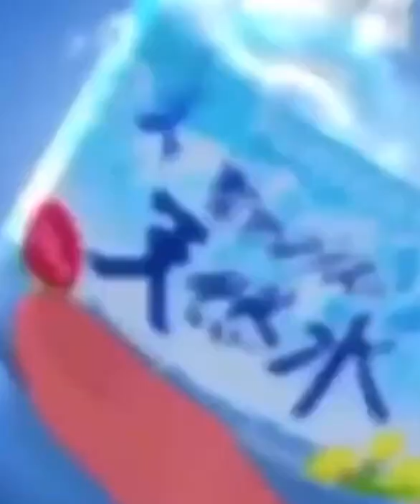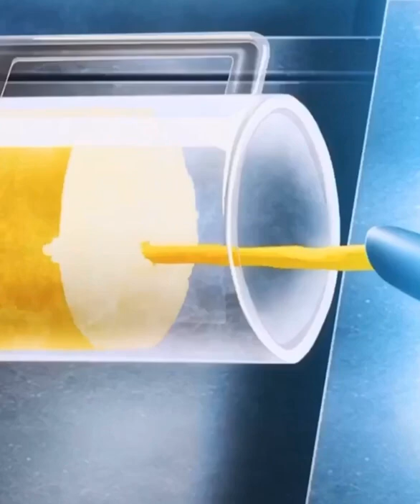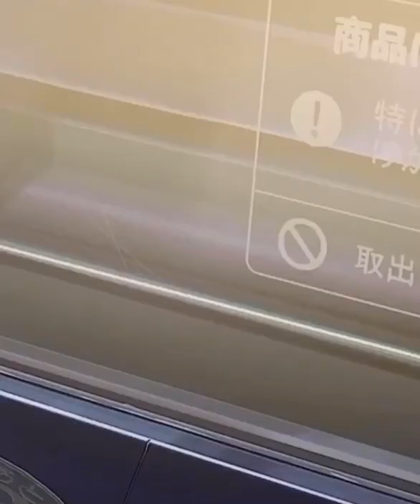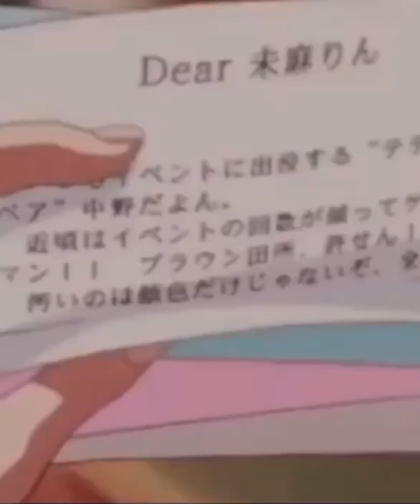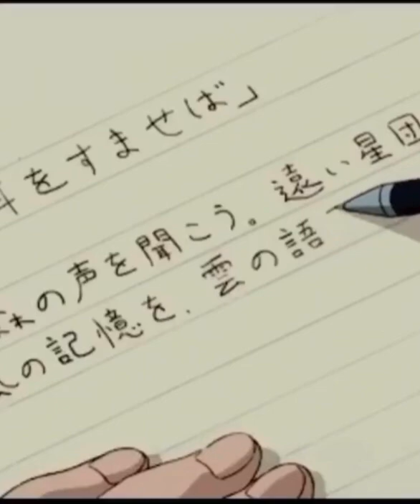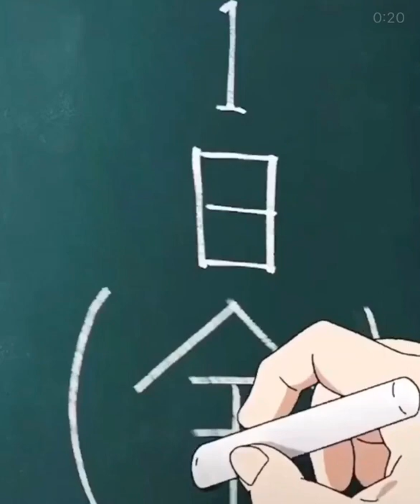Aesthetic Anime Foods ASMR [ enjoy the aesthetic meal guyz]